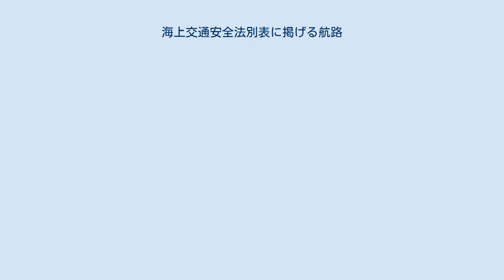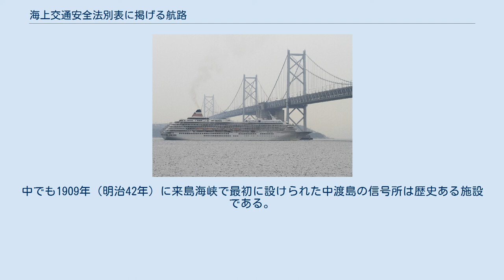海上交通安全法別表に掲げる航路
本項では、海上交通安全法別表に掲げる航路について記述する。
海上交通安全法は、東京湾・伊勢湾・瀬戸内海の海域で、船舶交通が輻輳（ふくそう）する航路と所在海域を別表に掲げ、具体的な航路については、所在海域の中から政令で定めることとしている（海上交通安全法施行令、昭和四十八年一月二十六日政令第五号）。
 この航路では、船舶航行の安全を確保するため、通常の海上衝突予防法とは異なる特別のルール、および航路ごとに定められた特別なルールが定められている。
この項では、航路ごとのルールの概略を記述する。
 海上交通安全法の指定する航路の概略地図 A:浦賀水道航路、中ノ瀬航路 B:伊良湖水道航路 C:明石海峡航路 D:備讃瀬戸各航路 E:来島海峡航路 海上交通の原則は右側通行であるが、通常の海域においては道路交通と異なりレーンが定められているわけではない。
正面衝突の危険があるときなどに右に回避するというものであり、対向する船舶と左側通行の形になってもなんら支障なくすれ違いできるときは合法である。
 掲示された全航路に共通する規定として「避航等」（第3条）、「航路航行義務」（第4条）、「速力の制限」（第5条）、「追越しの場合の信号」（第6条）、「行先の表示」（第7条）、「航路の横断の方法」（第8条）、「航路への出入又は航路の横断の制限」（第9条）、「びよう泊の禁止」（第10条）の各規定が定められている。
 浦賀水道航路と中ノ瀬航路を合わせて、東京湾口航路と呼ぶことがある。
 東京湾への出入路に当たる航路である。
浦賀水道の地形にあわせ、航路も屈曲している。
関東大震災で崩壊した第三海堡が近接し、航行の安全に支障を来したため、2007年までに撤去された。
現在も第一と第二海保が残る。
 所在海域は、東京湾中ノ瀬の南方から久里浜湾沖に至る海域。
航路の幅約1,400m、長さ約14.8km（8.1海里）。
「航路の中央より右側を航行する」と規定されている（第11条1項）。
概略南北方向の航路なので、東の房総半島側が湾に入る北向き、西の三浦半島側が南向きの航路となる。
 中ノ瀬航路 本線である浦賀水道航路北端の富津岬付近から斜め右（千葉県側）に分かれて東京湾の中央部を北上する航路である。
所在海域は東京湾中ノ瀬の東側。
航路の幅約700m、長さ約10.5km（5.7海里）。
「北向きに通行する」と規定されている（第11条2項）。
 所在海域は伊良湖水道。
航路の幅約1,200m、長さ約3.9km（2.1海里）。
「できる限り、中央より右側を航行する」と規定されている（第13条）。
南北に伸びる航路で、東の愛知県伊良湖岬側が湾に入る北向き、西の三重県志摩半島側が南向きの航路となる。
 所在海域は明石海峡。
航路の幅約1,500m、長さ約7km。
「航路の中央より右側を航行する。」と規定されている（第15条）。
東西の航路なので南の淡路島側が播磨灘から大阪湾に向かう東向き、明石側が西向きとなる。
 所在海域は瀬戸内海のうち小豆島地蔵埼沖から豊島と男木島との間を経て小与島と小瀬居島との間に至る海域。
航路の幅約1,400m、長さ約37.2km（20.1海里）。
 「航路の中央より右側を航行する」と規定されている。
（第16条1項）東西の航路なので南の四国側が東向き、北の岡山県、小豆島側が西向きの航路となる。
 所在海域は瀬戸内海のうち荒神島の南方から中瀬の西方に至る海域。
航路の幅約400～700m、長さ約5.2km（2.5海里）。
「北向きに通行する」と規定されている（第16条2項）。
 所在海域は瀬戸内海のうち大槌島の東方から神在鼻沖に至る海域。
 航路の幅約700m、長さ約6.3km（3.4海里）。
「南向きに通行する」と規定されている（第16条3項）。
 宇高東航路・宇高西航路は本州（宇野港など）と四国（高松港など）を結ぶフェリー等が使用する南北の航路である。
2つの航路を合わせて右側通行となる。
備讃瀬戸東航路とはそれぞれ十字に交叉している。
 南備讃瀬戸大橋下を西から東へと進む飛鳥II 所在海域は瀬戸内海のうち小与島と小瀬居島の間から佐柳島、二面島、粟島の間に至る海域で、牛島及び高見島の北側が北航路、南側が南航路である。
航路の幅はともに約700m、長さは北航路約21.8km（11.8海里）、南航路約23.3km（12.6海里）。
 備讃瀬戸東航路の西にある東西の航路で、同航路と坂出市沖、小与島と小瀬居島を結ぶ線で接続する。
北航路は「西向...